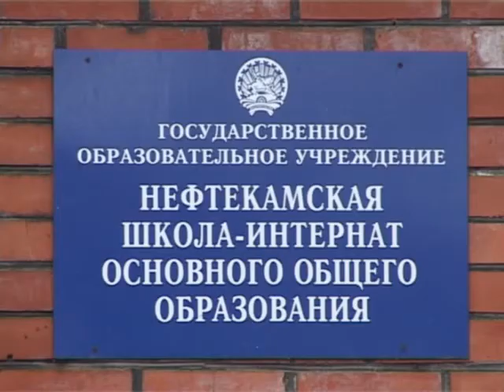Решили, что закрыть проще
Судьба школы-интернат №1 уже больше года висела на волоске. 8 октября Правительством Республики она была решена. Подписан приказ о ликвидации школы, где обучались дети из семей, попавших в сложную жизненную ситуацию.